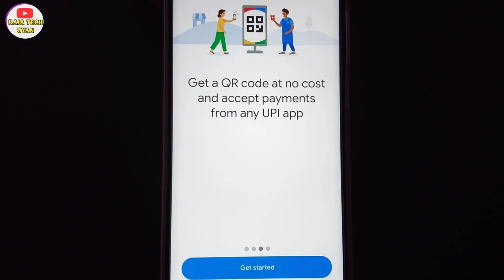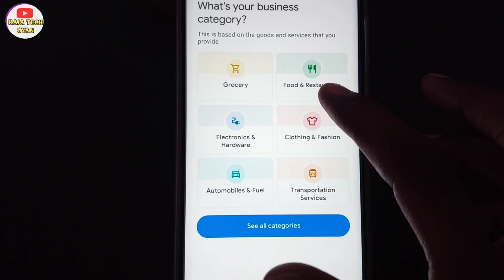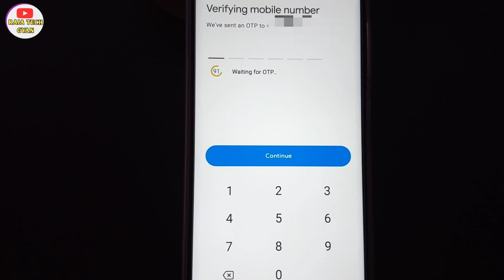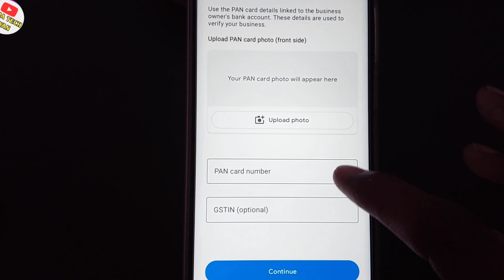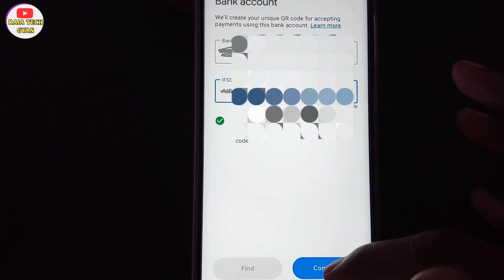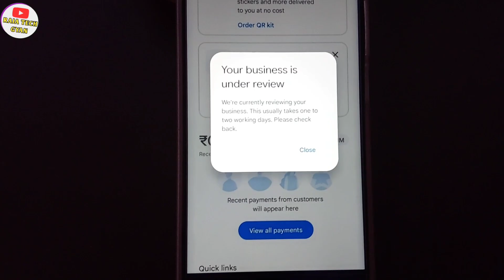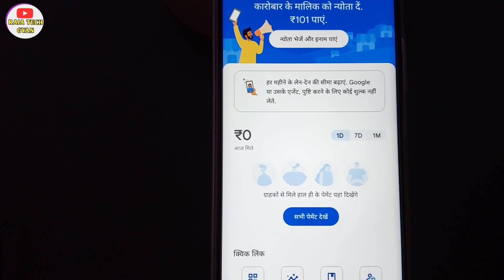google pay business account kaise banaye 2023 - how to create google pay business account